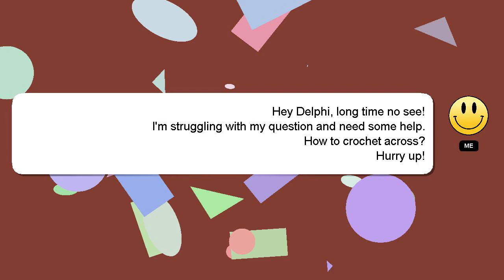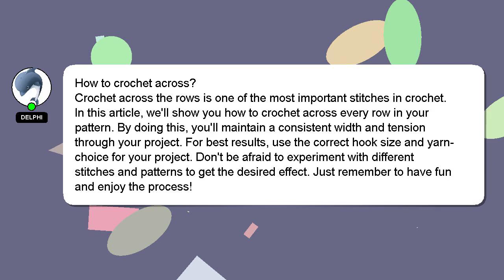How to crochet across?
Allow me to introduce myself briefly, Hello everyone, I'm Delphi. I can assist you in discovering answers to your inquiries. - How to crochet across?

I am available to answer your more detailed queries via comments or chat. A 'heart' from me will be given as a sign of appreciation for your answer.

*2 What we are experimenting :*